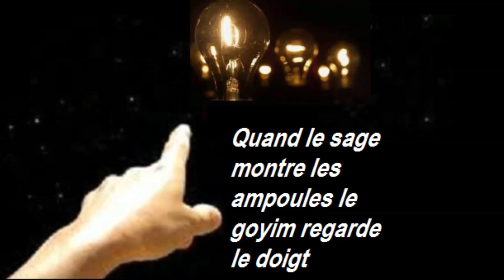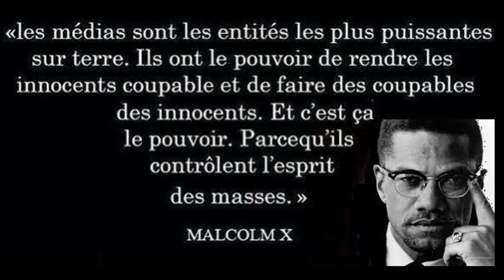ISRAËL - Un Soldat de Tsahal sur C News « Musulmans Explosif Attentats 6 000 000 Antisémites »